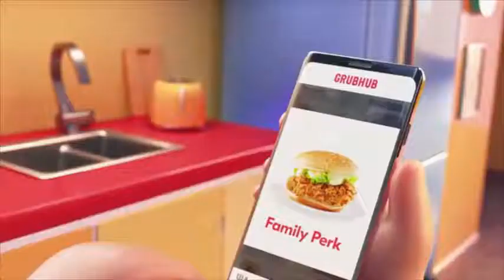(YTP) Grubhub Gone Wrong